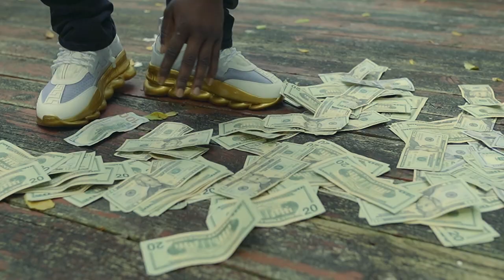Baby Sav "No Hook" (Official Music Video) Shot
Baby Sav "No Hook" (Official Music Video) Shot by  @Coney Production